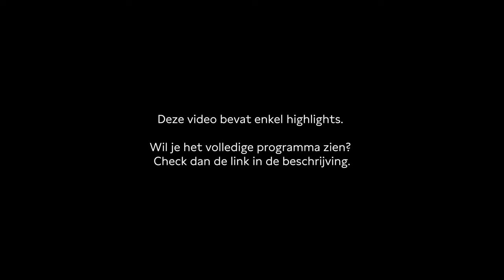20 jaar na de moord op Theo van Gogh: de nalatenschap | Highlights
Twintig jaar geleden werd Theo van Gogh op straat in Amsterdam vermoord. Een gebeurtenis die Nederland voorgoed veranderde. Deze avond brengen we de nalatenschap van de moord op Theo van Gogh in kaart.
Na 2 november 2004 brak een periode van diepe verdeeldheid aan. In dit programma onderzoeken we hoe begrippen als ‘het vrije woord’ en ‘het publieke debat’ gevormd en vervormd zijn door de moord op Van Gogh. Ook kijken we naar de politieke implicaties: is er een lijn te trekken van de moord op Van Gogh naar de verkiezingswinst van de PVV in 2023? Of was Theo van Gogh, als popularisator van rechtspopulisme, juist al een exponent van een veel diepere trend?

Programmamakers: Veronica Baas en Rokhaya Seck
Moderators: Rokhaya Seck en Tim Wagemakers
Sprekers in deze video: Marjolein Moorman, Jaap Cohen, Yoeri Albrecht en Ahmed Marcouch